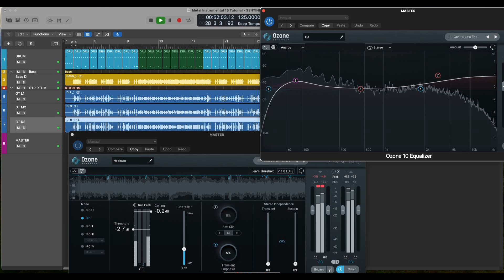Klehterboe Studio - Knyaw Metalcore Music No.4